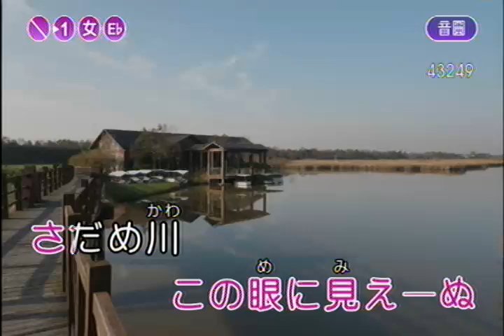さだめ川 細川たかし/ann